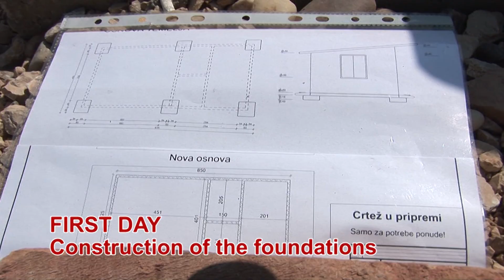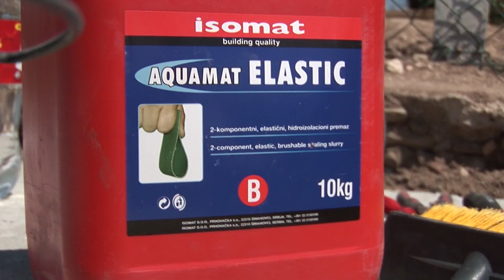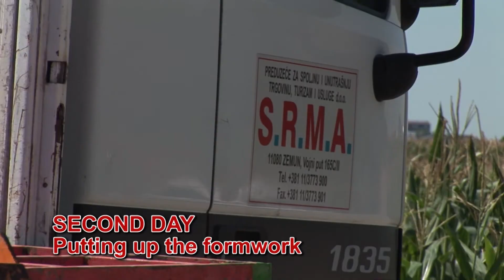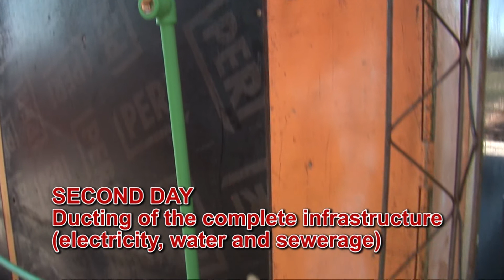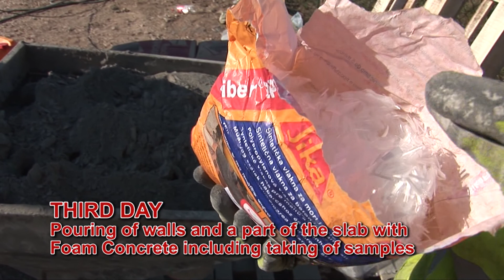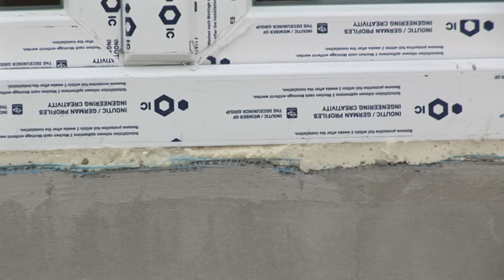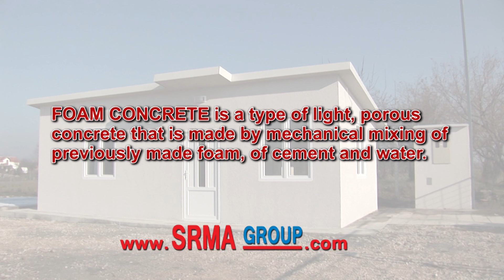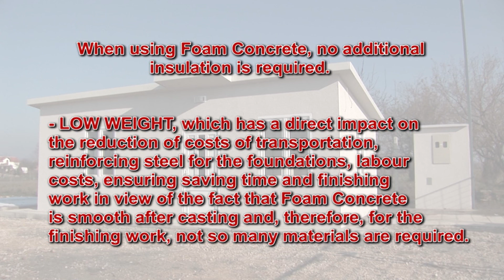penobeton srma engleski